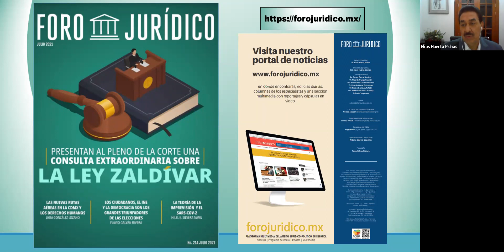La nueva regulación del outsourcing en México | Diego García Saucedo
Entrevista con el Mtro. Diego García Saucedo, Socio director en García Velázquez Abogados y especialista en Derecho Laboral.